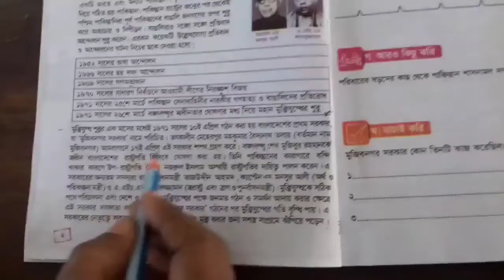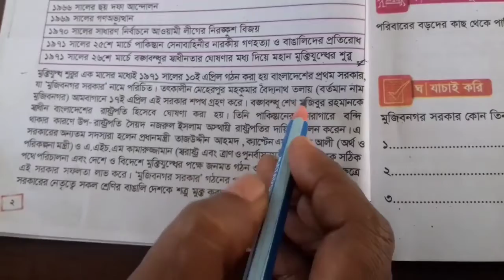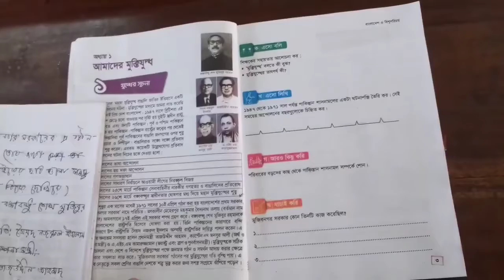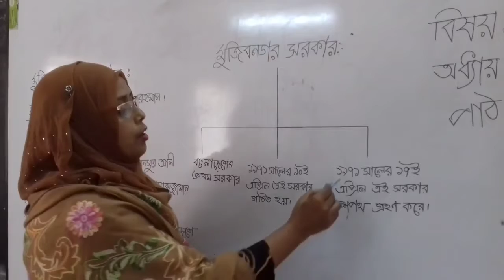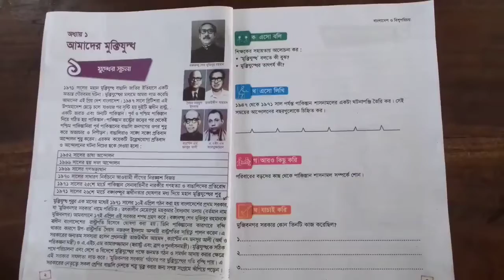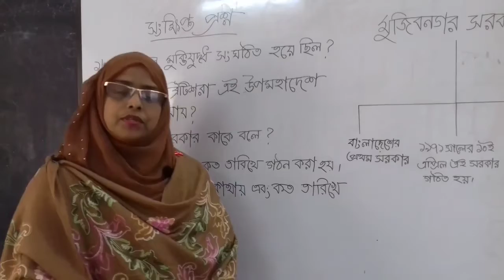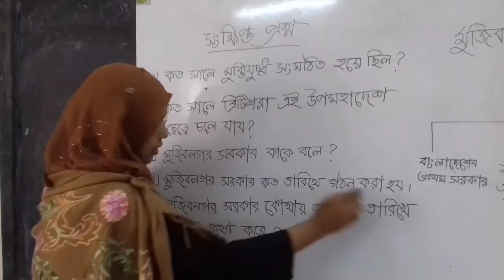শ্রেণিঃ ৫ম , বিষয়ঃ বাংলাদেশ ও বিশ্বপরিচয়